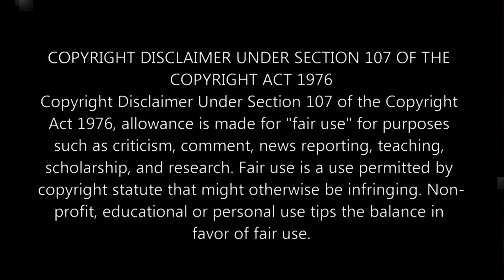Jyoti CNC presents one of the fastest machines in the world here at IMTEX 2025!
At IMTEX 2025, Jyoti CNC Automation Limited made a powerful statement with its groundbreaking innovations and expansion into electronics manufacturing. Speaking about their focus areas, P.G. Jadeja, CMD, Jyoti CNC, highlighted the company’s vision for the future, emphasizing their role in shaping India's manufacturing landscape.

A major highlight was the unveiling of one of the fastest machines in the world, showcased at their massive “Town of Technology”—a stall that left visitors in awe. The presence of Jyoti CNC was unmistakable, reflecting their dominance and commitment to advanced manufacturing.
Automation was another key focus, with multiple cutting-edge machines on display, alongside horizontal machining solutions. Additionally, aerospace and defense remained a priority, featuring complex 5-axis machines engineered for precision and efficiency.